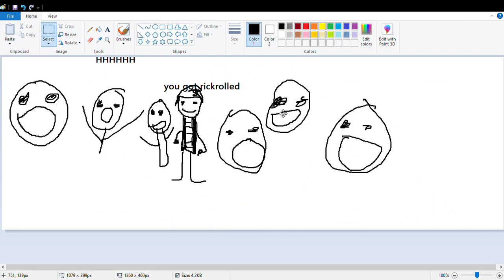the easiest part in making BFDMNC 4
we had to make the production time faster because of budget cuts